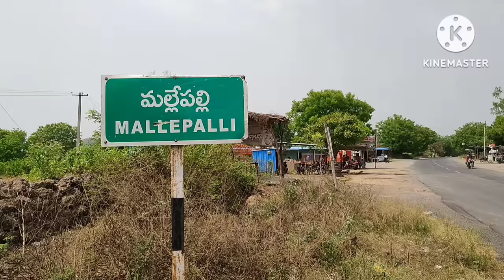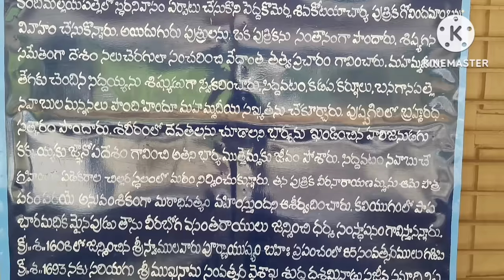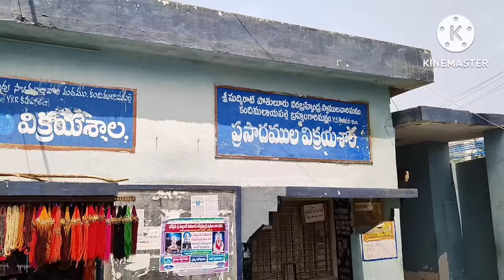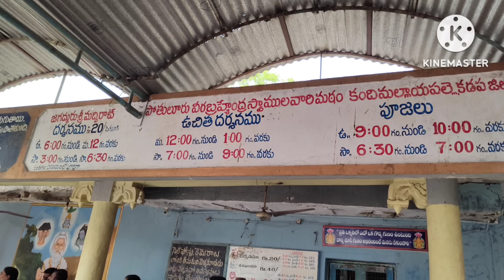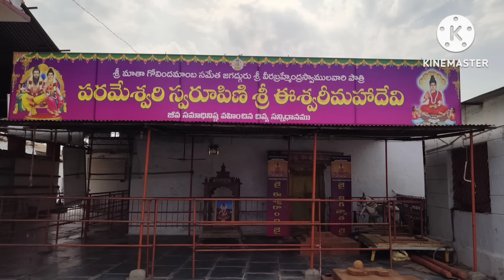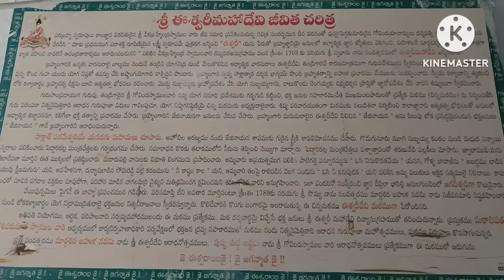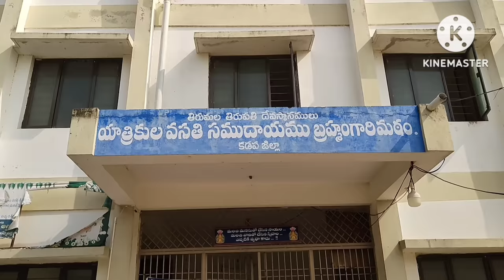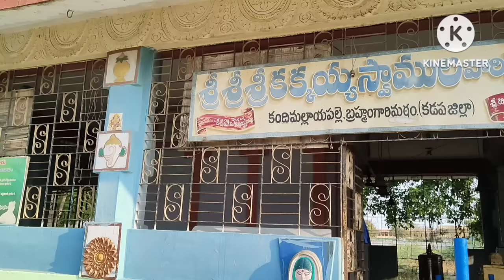Brahmamgari Matam | Sri Madvirat Pothuluri Veerabrahmendra Swami | Brahmamgari Jeeva Samadhi.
Address:- Kandimallaayapalle Village, Brahmamgari Matam, Kadapa District.